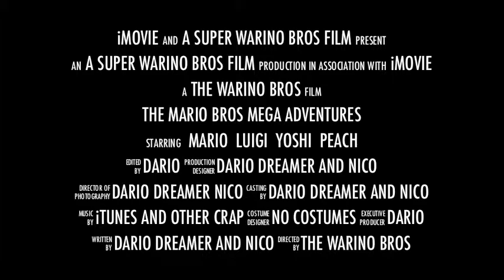The Mario Bro's Mega Adventures Teaser Trailer 2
Don't bother watching this please, Its just an old cancelled series that's now lost in time.